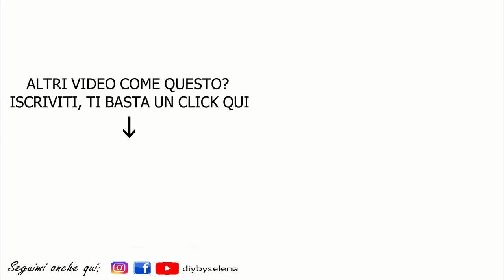COME FARE UN PRIMER VISO PER PELLI GRASSE FAI DA TE IN 1 MINUTO!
***PER QUANTO RIGUARDA IL GEL D'ALOE, LA DOSE È DI 4 CUCCHIAINI MA SE NECESSARIO POTETE AUMENTARLA SIA PER RENDERE LA CREMA PIÙ FLUIDA, SIA PER RENDERLA PIÙ LEGGERA.
***L'ARGILLA BIANCA LA TROVATE IN ERBORISTERIA E NELLE FARMACIE PIÙ FORNITE.